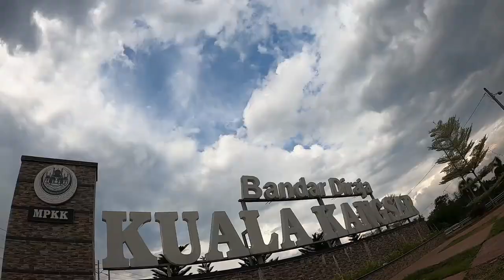TVC : Moh Kenei Perak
Bersedia untuk pengembaraan penuh epik...

Selamat datang ke Perak Darul Ridzuan

Saksikan Moh Kenei Perak setiap Khamis bermula 3 September 2020, jam 5.35 hingga 6 petang di TV3.